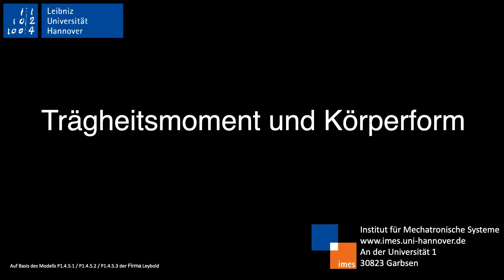TM-Demonstrator: Trägheitsmoment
Der Demonstrator „Trägheitsmoment und Körperform“ veranschaulicht den Drallsatz und den Satz von Steiner.
Das Experiment bestimmt das Trägkeitsmoment eines Massepunktes in Abhängigkeit vom Abstand r zur Drehachse. Zur Durchführung gibt es verschiedene Gegenstände, dessen Trägkeitsmoment verglichen werden kann. Ein Beispiel ist ein Stab mit zwei gleichen Massestücken in Querrichtung oder eine Vollkugel. Diese werden auf die Drillachse gesteckt und zum schwingen gebracht.
Die verschiedenen Gegenstände werden in dem beigefügten Video dargestellt.
Demonstrator: Leybold P1.4.5.1 / P1.4.5.2 / P1.4.5.3